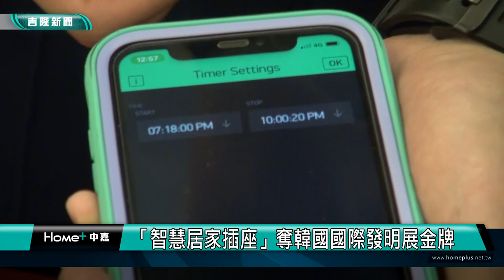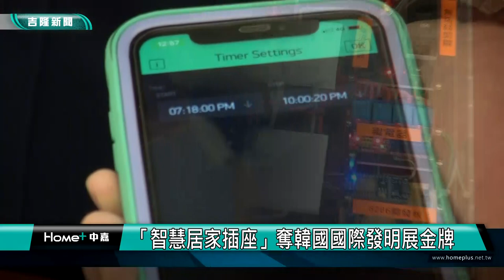生活 發明|智慧 居家|勇闖國際13年 二信高中摘下國際發明展第100金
「智慧居家插座」奪韓國國際發明展金牌

(中嘉吉隆新聞 記者蔡曉君/基隆報導) 2022年韓國國際發明展，二信高中傳捷報再摘2金，為該校創下國際發明展第100面金牌獎的紀錄，好消息傳回，全校與有榮焉。

針對一般的插座進行改良並增加安全性，能夠透過App的遠端監控系統，物聯網的概念，「智慧居家插座」發明不只奪金，更讓每位學子都習得修復電路的技能。

「發明來自改變生活上的不方便！」 「發明來自創造更便利的生活！」二信高中電機科從2009年開始，勇闖各國的發明賽，堅持到今年2022，迎來了第一百面金牌，這個「智慧居家插座」發明，在韓國國際發明展摘金。

待這些得獎發明，都能與產業界結合，實際為台灣產業加值，將技職教育發揮的淋漓盡致！

臉書追起來
Home 中嘉- 吉隆有線電視

趣聞不漏接
吉隆官網(中嘉新聞)

喜歡看電視?